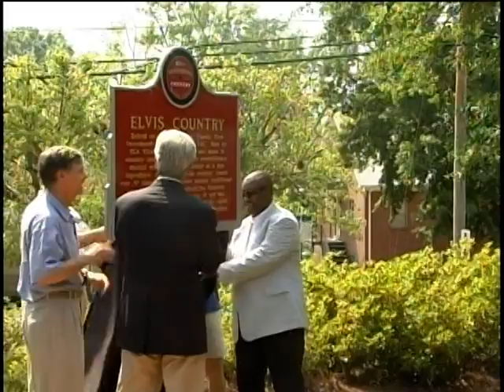thu elvis festival day 1 pkg.mpg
Report from WCBI TV 's Allie Martin on Day One of the 2011 Elvis Fest in Tupelo, Mississippi.